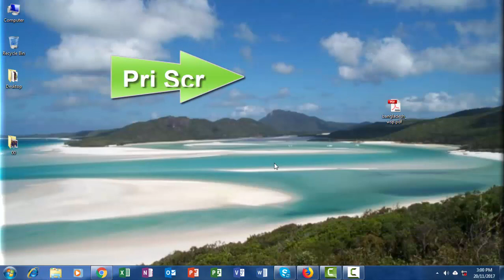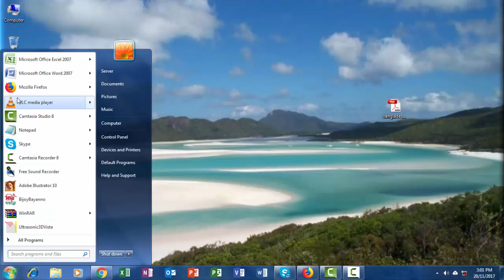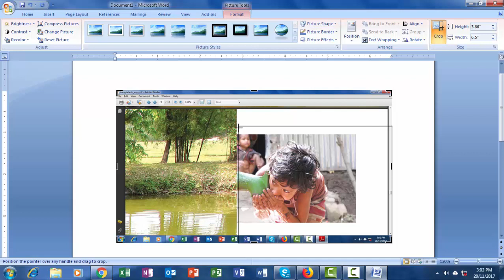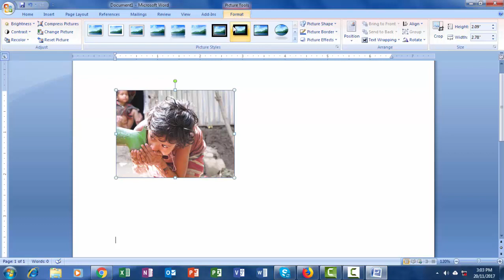Printscreen (screenshot capture) on Windows by Learning and Hospitality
How to Printscreen easily from Computer
Learning & Hospitality